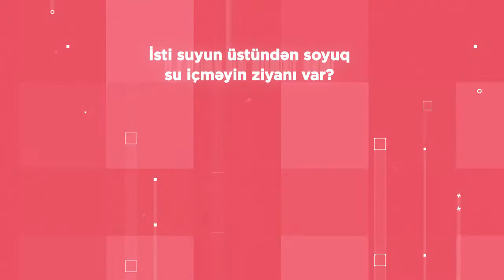İsti suyun üstündən soyuq su içmək